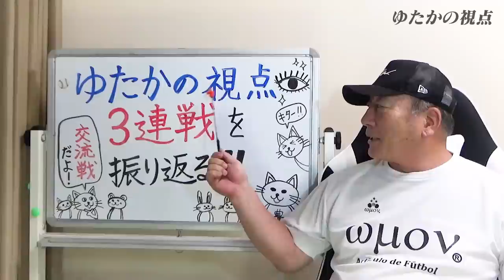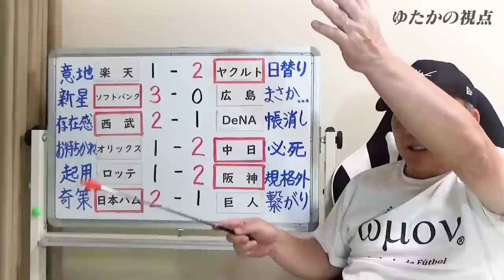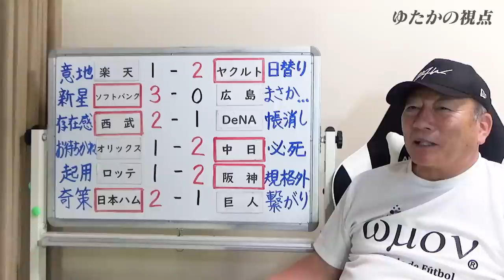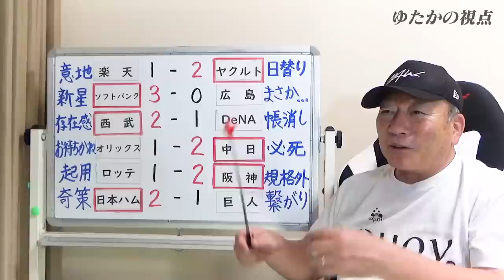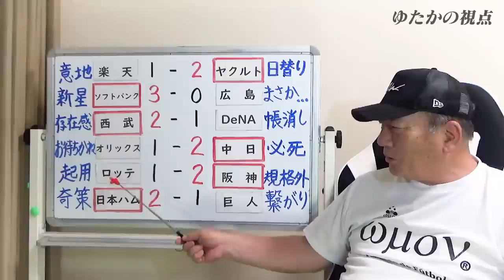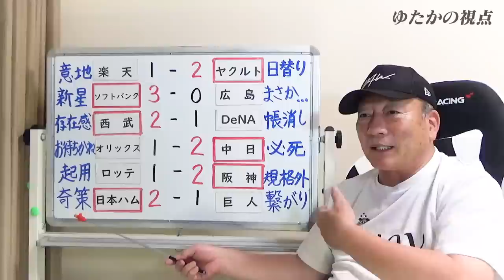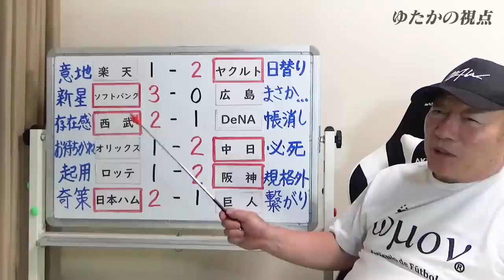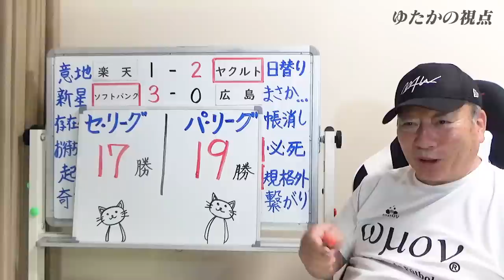【プロ野球ニュース】巨人中田翔の意地の一打！ヤクルト塩見が３打席連続ホームラン！ロッテvs阪神での「あることに疑問」ソフトバンクにニューヒーロー誕生！ゆたかの視点"で詳しく解説します！